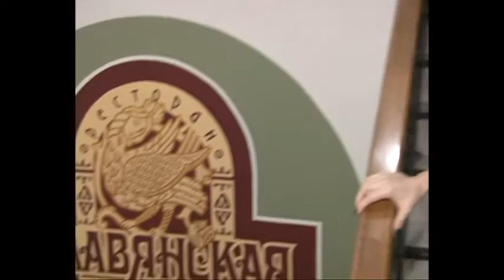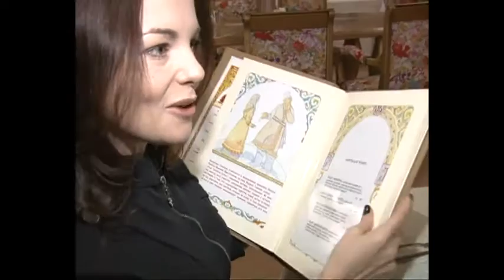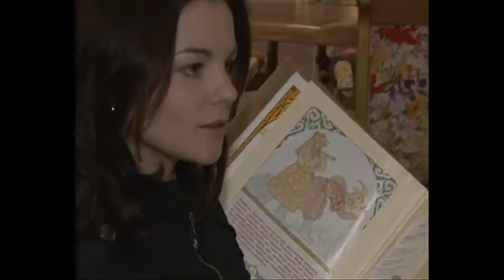Реальные кадры Славянская трапеза